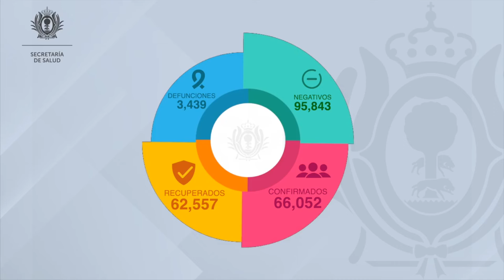Jueves 26 de mayo notificó 1 caso nuevo de Covid-19: SSD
-Este jueves 26 de mayo del 2022, se notifica 1 caso nuevo de COVID-19 en el estado de Durango. 1 hombre, sin defunciones; informó la Secretaria de Salud del estado de Durango (SSD).